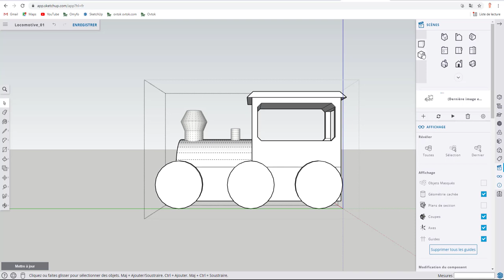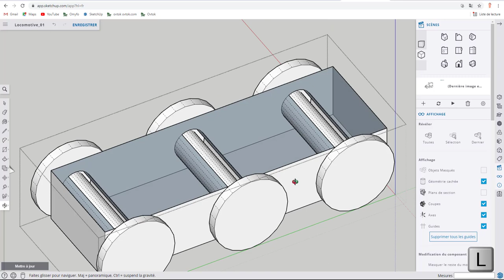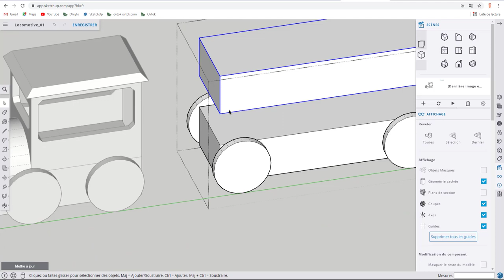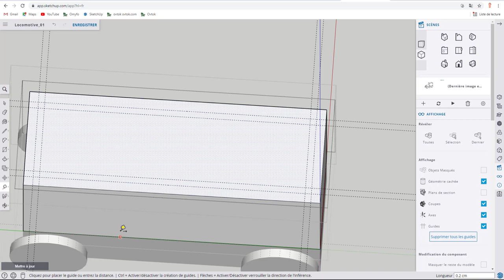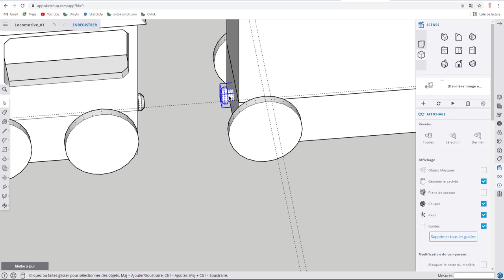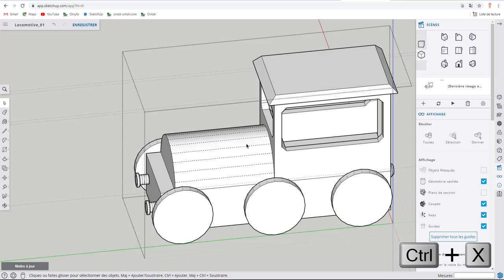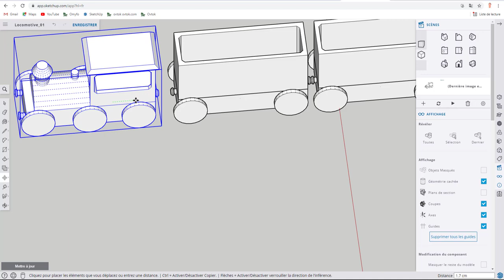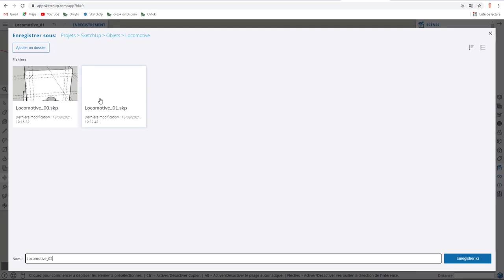Sketchup Free - 31 - Création d'un train - Wagon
Allez on continue avec cette fois-ci la création des wagons qui finira la création du train.